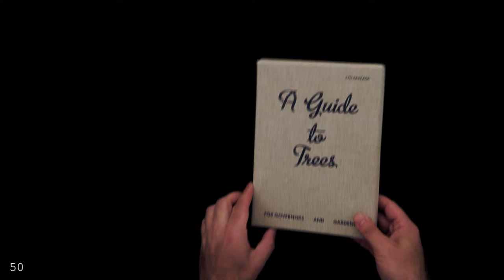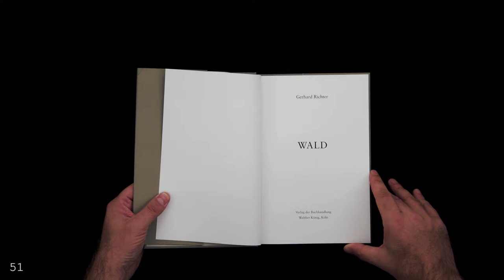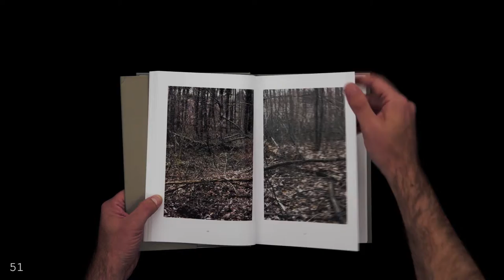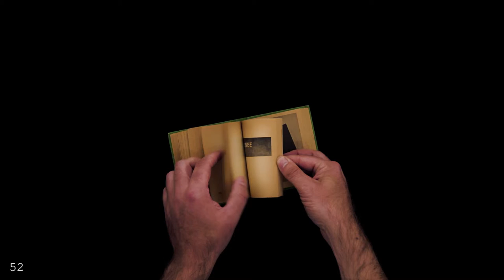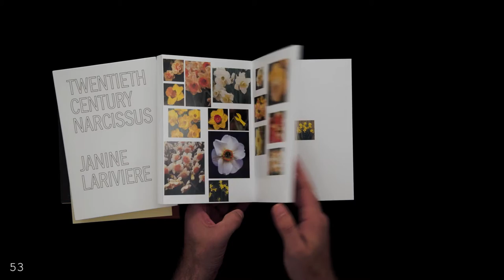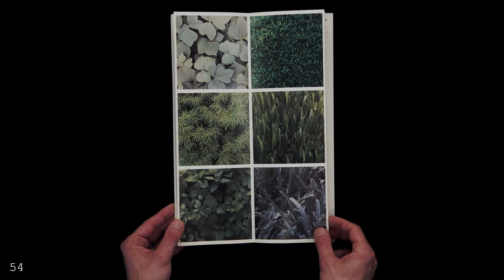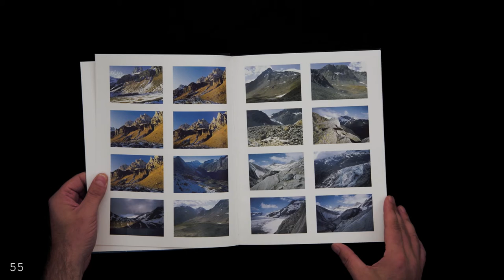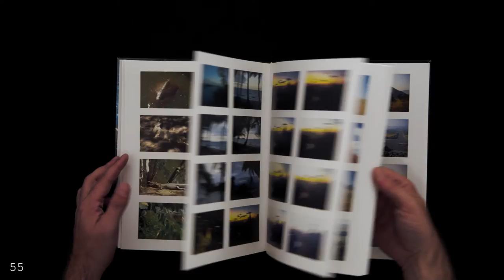LIVRE OUVERT, 2014, part 9/12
ARTIST’S BOOKS AND PHOTOGRAPHY
Curated by Sebastian Arthur Hau and Pierre Hourquet

#50 YTO BARRADA
A Guide To Trees for Governors and Gardeners
Deutsche Guggenheim
2011
#51 GERHARD RICHTER
Wald
Walther König
2008
#52 EDWARD RUSCHA
Catalog Minneapolis Institute Of Art
Minneapolis Institute of Arts
1972
#53 CAROL BOVE
Plants & Mammals
Horticultural Society of New York
2009
#54 MAURIZIO NANNUCCI
Sessante verdi naturali, da una indagine
Taxipalais / Firenze Renzo Spagnoli
197
#55 FISCHLI & WEISS
Sichtbare Welt
Walther König
2000

This video contains the first part of the "nature vitrine", the ninth vitrine of the show that took place at Paris Photo 2014.

The books are lent by:
Sebastian Hau, Pierre Hourquet, Franz & Walther König, Florence Loewy, Tissato Nakahara, Chloé & Denis Ozanne, Christoph Schifferli, Benjamin Sommerhalder.

With the support of DLA Piper UK LLP